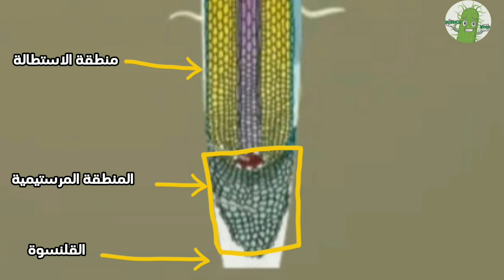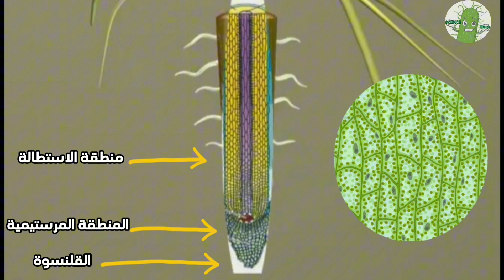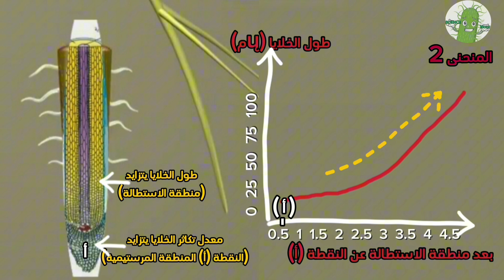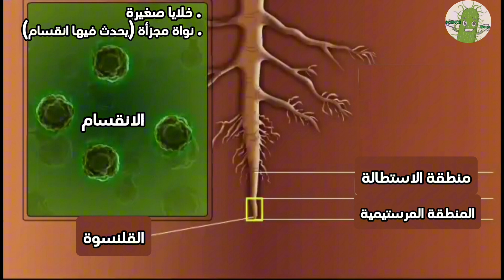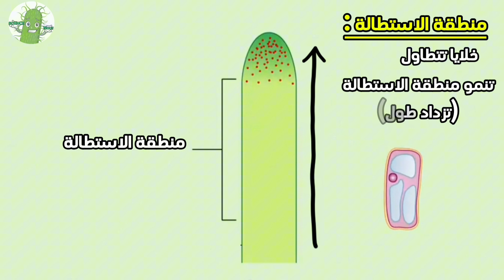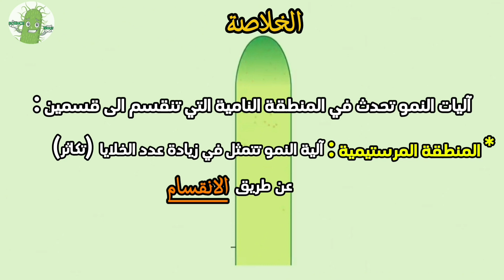الدرس 3 : آليات النمو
آليات النمو و التجديد الخلوي الأولى ثانوي علمي
آليات النمو و التجديد الخلوي 1 ثانوي